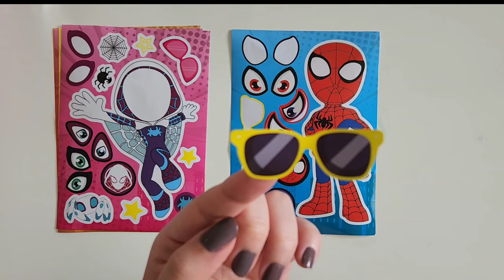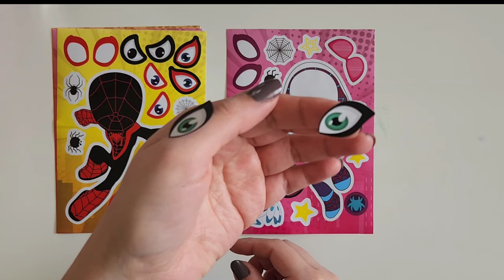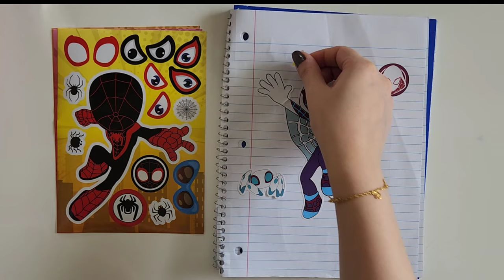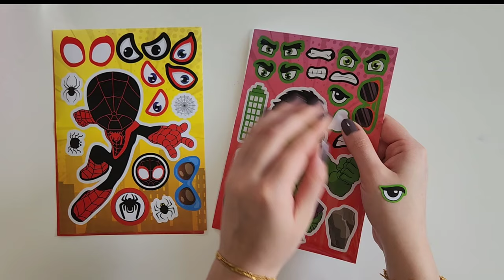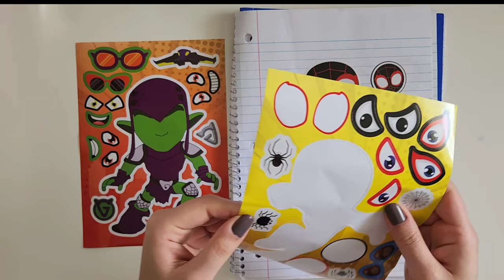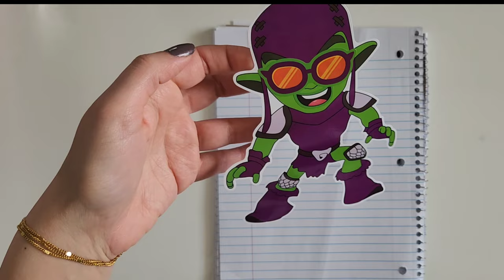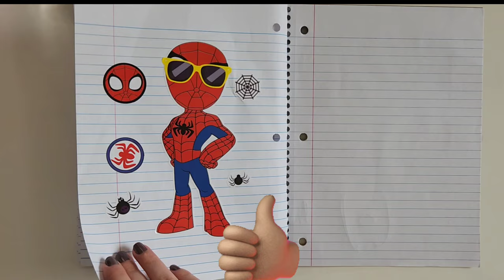Marvel Heroes come to Life: Spiderman and Friends Puzzle & Face Stickers!"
Welcome to the ultimate Spiderman and Friends Puzzle & Face Stickers set! Join your favorite Marvel superheroes as they come to life in this exciting puzzle and sticker collection.

With vibrant colors and dynamic designs, these puzzles and stickers feature Spiderman, along with his famous friends such as Iron Man, Captain America, and Thor. Each puzzle is beautifully crafted to offer a challenging and entertaining experience for both children and adults.

In addition to the puzzles, this set also includes face stickers that allow you to transform into your favorite Marvel character. Choose from Spiderman's iconic mask, Iron Man's high-tech helmet, or Captain America's classic shield, and bring your favorite superhero to life.